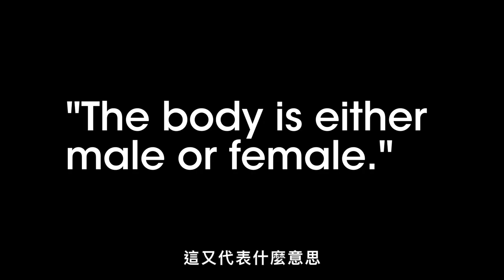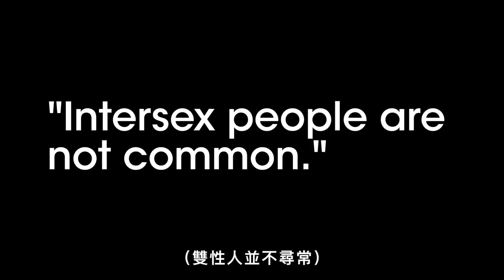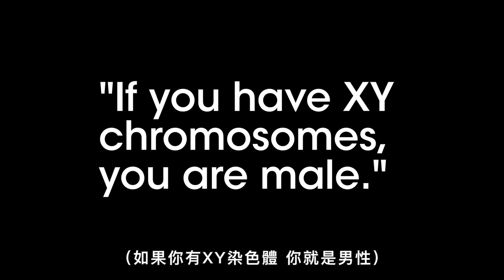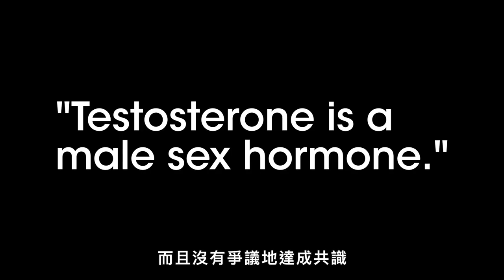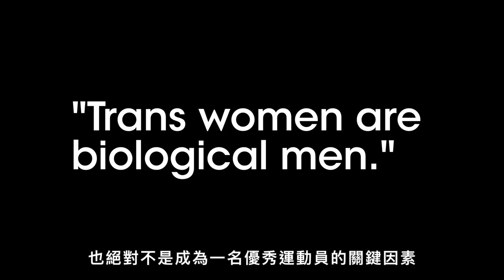是男是女誰決定？是時候停止用「二元論」來談性別 5 Misconceptions About Sex and Gender｜VOGUE冷知識｜Vogue Taiwan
破解五個關於生理性別與社會性別的誤解！
你知道1.7%的人口是「雙性人」，就和天生紅髮的人一樣常見嗎？